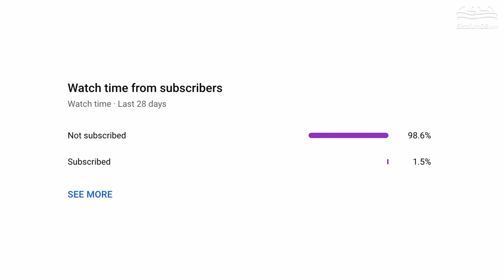🇬🇧🇮🇪 Euro 2028 Stadiums: UK-Ireland bid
This week, we're taking a closer look at Great Britain and Ireland's collaborative bid to host the Euro 2028. Join us as we explore the iconic stadiums that could potentially host the matches of this prestigious football event.

We'll take you on a virtual tour across Great Britain and Ireland, showcasing the impressive venues and discussing their unique features. From legendary stadiums like Wembley and Old Trafford to the historic St. James' Park and Villa Park, we've got it all covered! Get ready to discover the venues that may host Euro 2028!

0:00 Intro
0:50 Aviva Stadium, Dublin
1:38 Croke Park, Dublin
2:30 Casement Park, Belfast
3:21 Hampden Park, Glasgow
4:14 St. James’ Park, Newcastle
5:06 Stadium of Light, Sunderland
5:58 Everton Stadium, Liverpool
7:06 Etihad Stadium, Manchester
7:52 Old Trafford, Manchester
8:55 Villa Park, Birmingham
9:34 Principality Stadium, Cardiff
10:14 Tottenham Hotspur Stadium, London
11:06 London Stadium, London
11:54 Wembley Stadium, London
12:58 Outro